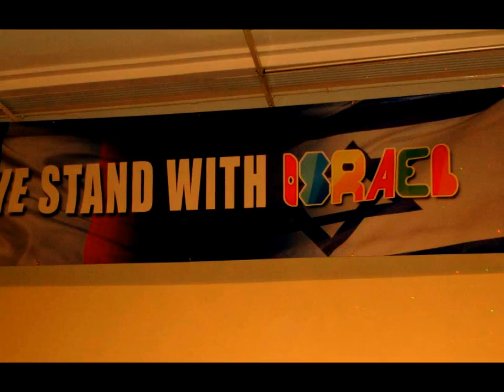Mrs Brown's Boy Rory Cowan slams BDS stooges.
Rory Cowan is best known to British and Irish audiences as Rory Brown, in hit TV comedy Mrs. Brown's Boys. In the show Rory play's a somewhat effete character, who's ambiguous sexual orientation is totally lost on "the mammy". Until a pro Israel gathering in Dublin, 2012 - Rory's "secret love" for the Jewish State was equally confined to the closet. Rory was subsequently outed as a Zionist supporter by Irish media and since that fateful event, has produly proclaimed aloud, a love that previously did not dare speak it's name.

Rory was invited to be the MC at the 2013 Israel Independence, a role he filled with aplomb. He detailed why as an artist he found it offensive to be expected to join cultural boycotts of other artists, and to cheers, he declared he could never be a camp follower of such undemocratic demands. He compared the strategies of intimidating ordinary citizens to prevent them purchasing goods from Israel as similar to events which facilitated the rise of the extreme Right in Europe.